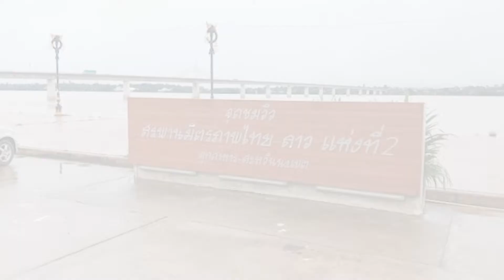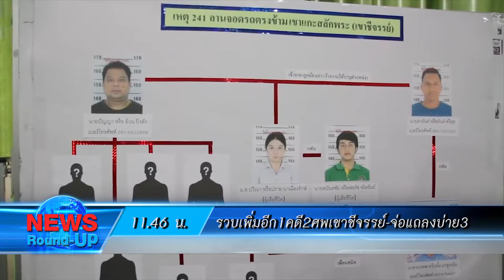เกาะสถานการณ์ 12.30 น. (02/08/61)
11.04 น. ป.คุม8ผตห.คดีเงินทอนวัดฝากขังศาลอาญาคดีทุจริตแล้ว
11.19 น. คืบบ้านเช่าทรุดจรัญฯ75พบเจ็บ4ส่งรพ.แล้ว
11.28 น. มุกดาหารจับตาโขงถ้าเกิน13.50ม.ท่วมชุมชน
11.37 น. ปธ.ป.ป.ช.ให้นิติบุคคลจัดการช่วยต้านสินบน
11.46 น. รวบเพิ่มอีก1คดี2ศพเขาชีจรรย์-จ่อแถลงบ่าย3